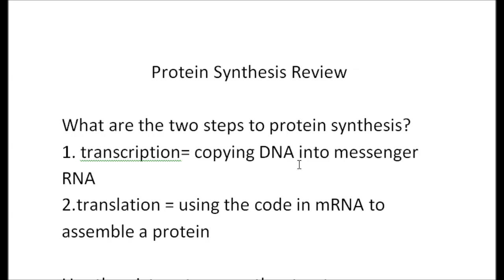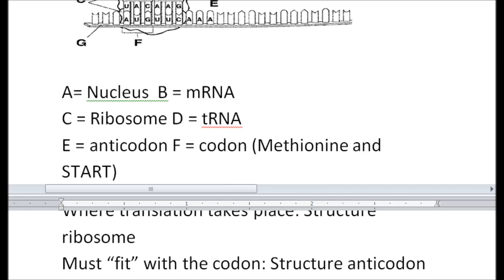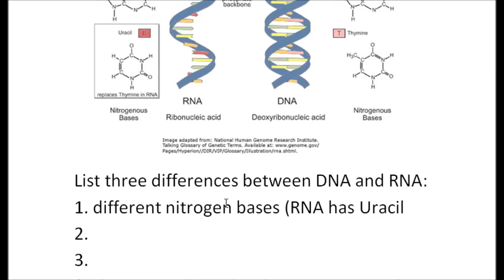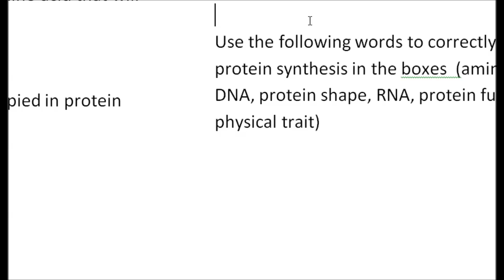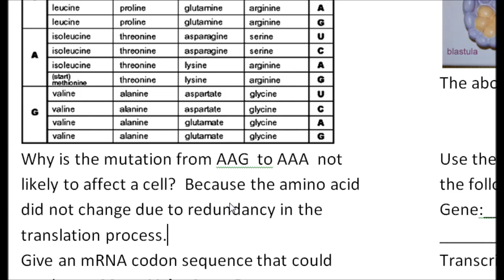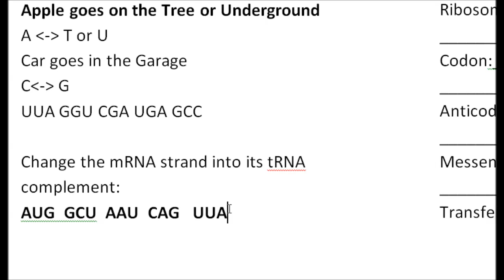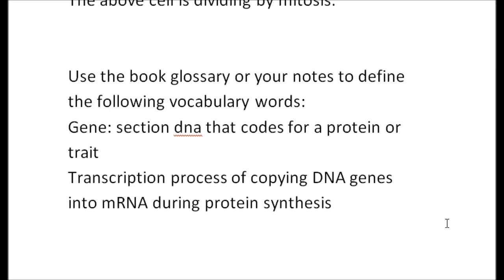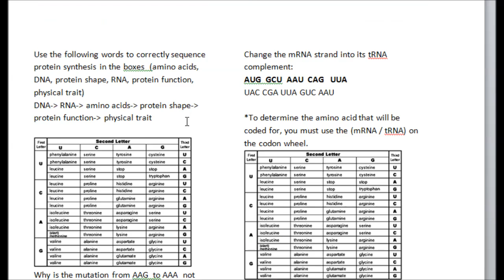Protein Synthesis Review Key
Here is a link to the completed review key!
Here is a copy of the blank review.
Good luck! Your test is Friday 2/21/14.